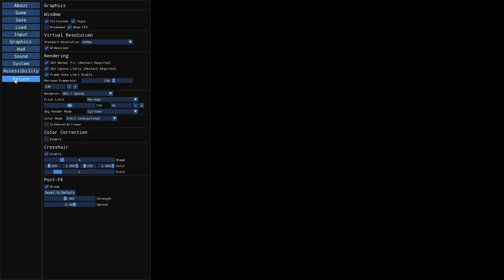TFE True Color Release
A short video showing the new accessibility and visual features in version 1.09.5 of TFE.

This release improves Captions/Subtitles, adds a True Color rendering mode, and adds texture filtering options - including a novel adjustable "sharp" bilinear filter.